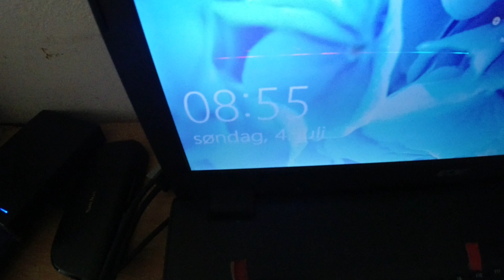MongoTV_6512 - God SØNDAG 4.Juli 2021 - Op Søvndrukken Igen Før 9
God SØNDAG. Så kom jeg op lidt før klokken 9 igen. Jeg vil forsøge at gøre som det her, resten af Juli måned, og tage en dag af gangen stille og roligt. Så kommer jeg nok frem til den 1.August engang med tiden. Regninger er betalt, og jeg har mand og andet. Jeg er dog meget lav med penge igen.